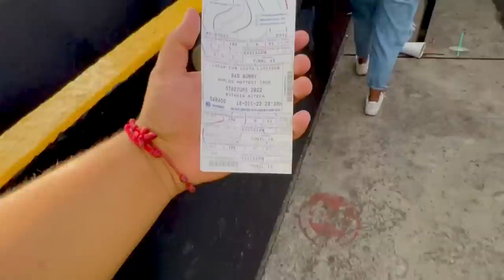Fui al concierto de un CONEJO 🐰🌴